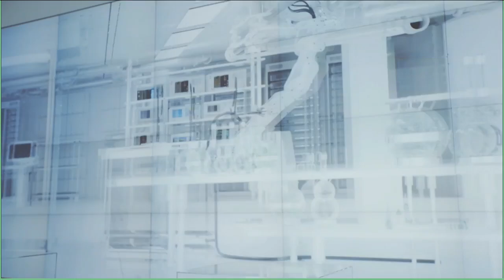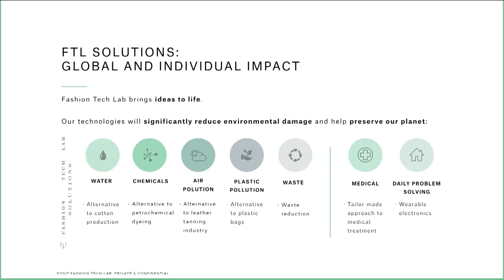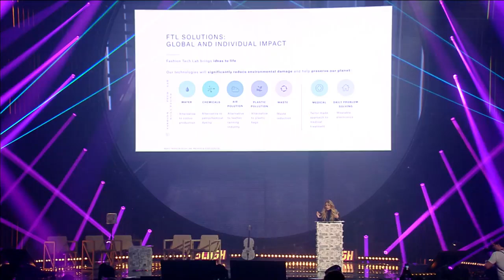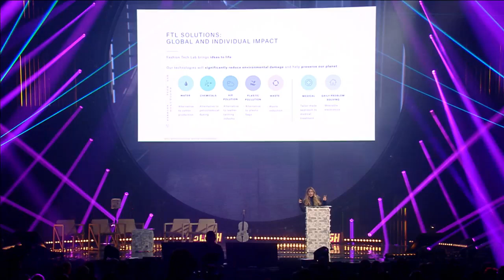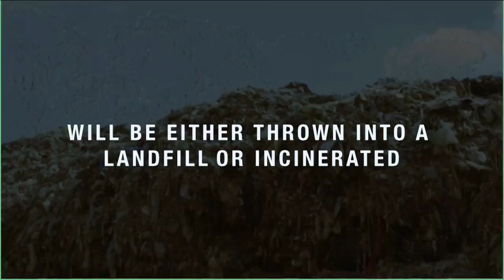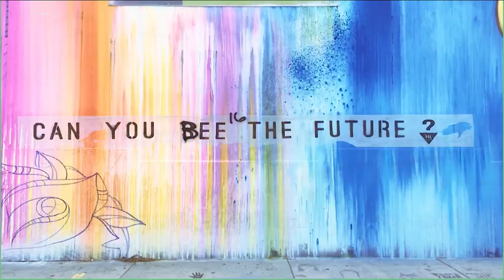The Manufacturing Revolution Transforming the Fashion Industry Through Technology